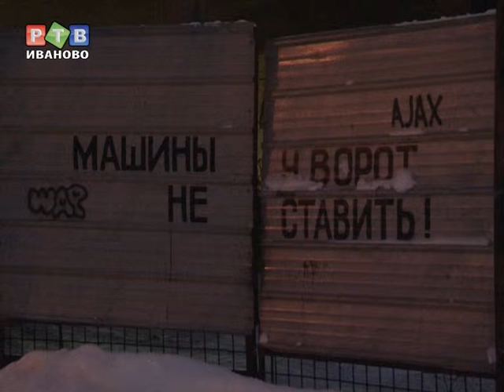Борьба с "недостроем" идет полным ходом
В среду в региональном правительстве состоялось заседание межведомственной комиссии по контролю за неосвоенными земельными участками.